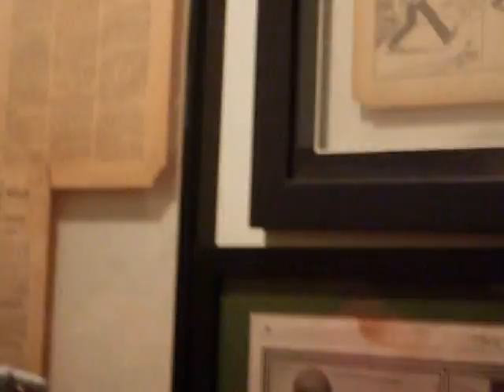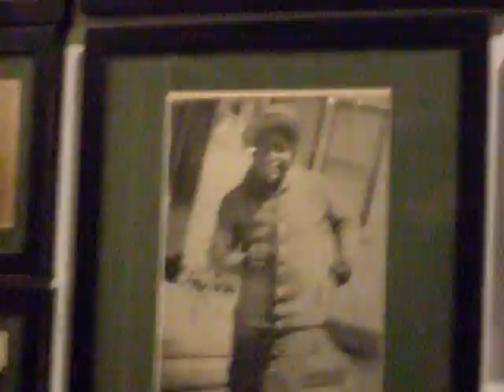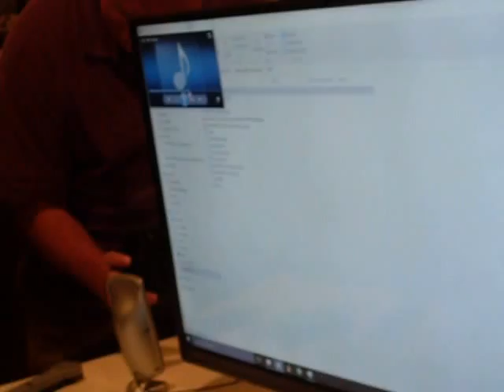OmanHouseTour2016 EVP On Cue...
David Oman shared some of his EVP's during the tour.